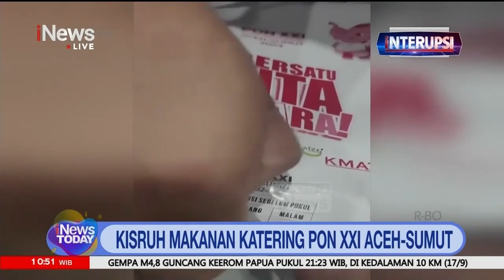Jokowi Buka Suara Soal Kisruh Makanan Katering saat Pon XXI Aceh-Sumut - iNews Today 18/09